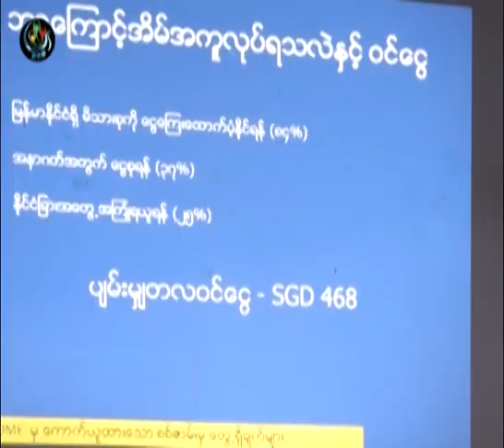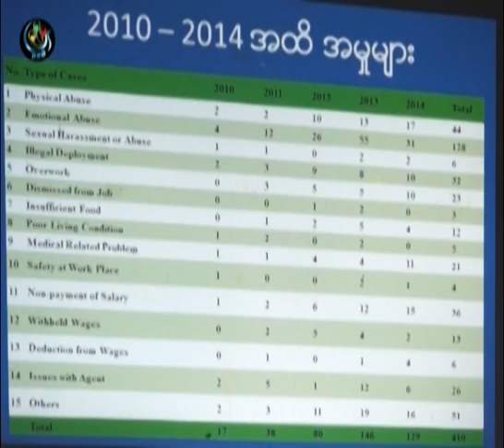DVB -ေရႊ ့ေျပာင္းျမန္မာ လုပ္သားေတြအတြင္ ဥပေဒတစ္ရပ္ျပဌာန္းေပးဖုိ႔ေရႊ႕ေျပာင္းအလုပ္သမားကြန္ယက္အၾကံျပဳ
DVB TV - ေရႊ ့ေျပာင္းျမန္မာ လုပ္သားေတြရဲ့ အခြင့္အေရးကို ကာကြယ္ေပးနိုင္ဖို ့ သီးျခား ဥပေဒ တစ္ရပ္ ျပဌာန္းေပးဖို ့ လိုအပ္ေနတယ္လို ့ ေရႊ႔ေျပာင္းအလုပ္သမားကြန္ယက္ေတြက အႀကံျပဳလိုက္ပါတယ္။ဦးအာကာ သတင္းေပးပို ့ထားပါတယ္။